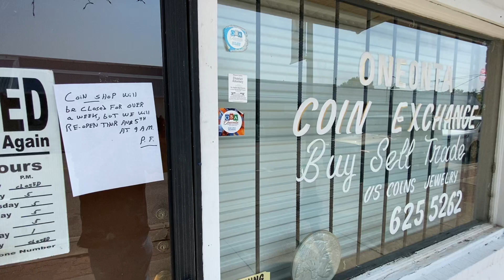NORGE Appliances - CLOSED!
Location:  Oneonta, Alabama